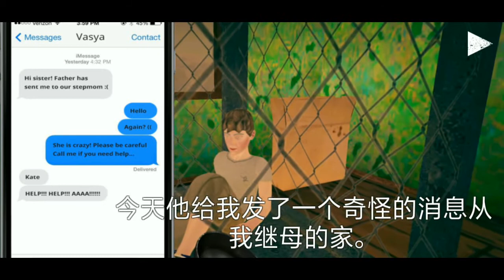เมื่อแม่เลี้ยงกลายเป็นบ้าไล่ฆ่าลูกๆ ของตัวเอง | STEPMOTHER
เป็นเกมที่เราสวมบทบาทเป็นพี่สาวไปช่วยน้องชายที่ถูกพ่อพาไปส่งที่บ้านของแม่เลี้ยงบ้า แต่ผมหนีไม่รอด โทดทีคับ555